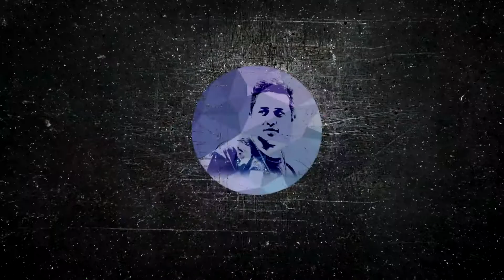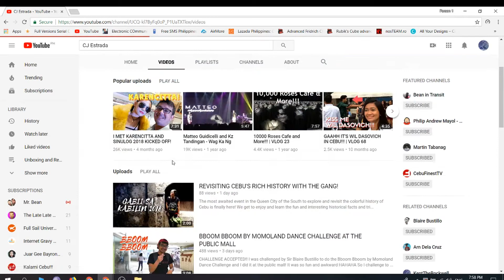Bboom Bboom Challenge Accepted!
So CJ Estrada challenged me to do the Bboom Bboom Challenge which is dancing it anywhere or at the public. I accepted that challenge because I am great a doing challenges (somehow) hahaha. This is my version of doing the Bboom Bboom Challenge. So the revenge is also included on the video. I challenged 5 youtubers from CVVS (Central Visayas Vlog Squad), These are:

Beastdak TV
Zboy Montebon
Neonelle Show
Martin Tabanag
Cebu Life (Edmund Bacayo)

So you have to do this challenge. You have to accept it! and challenge at least 3 YouTubers you know!

Equipments used:
Microphone: Takstar SGC-598

Editor: Sony Vegas Pro 15.0